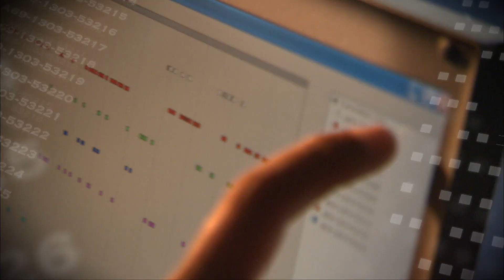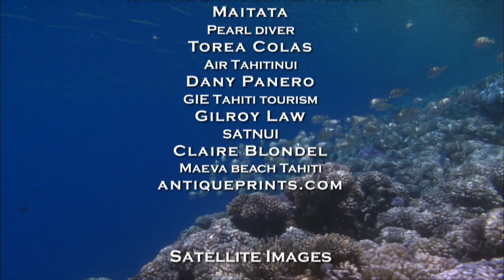Exploring the Secrets of the Pacific Reef - Adventure Ocean Quest 5/5 | Go Wild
The atoll of Fakarava in Polynesia is a true underwater paradise with an extraordinary diversity of wildlife. Frederic’s freediving mission here is very ambitious: he wants to investigate the atoll’s 24-hour rhythm of life, dive with its residents round the clock and record the reef’s sounds. Documenting the atoll’s life in this way could bring ground-breaking insights for scientist Prof. Serge Plane and allow him to explore the interrelationships between different reef organisms in unprecedented detail.